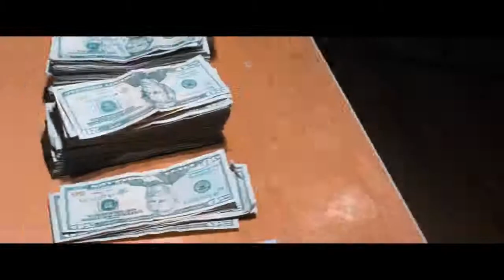Doonki Wild - Trap Lord Official Video